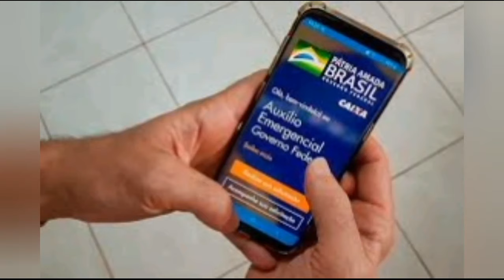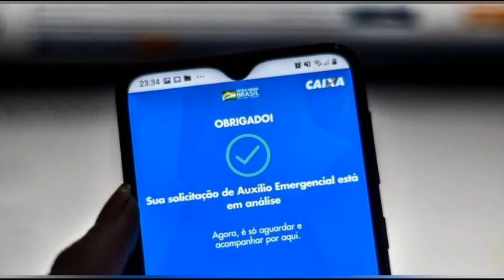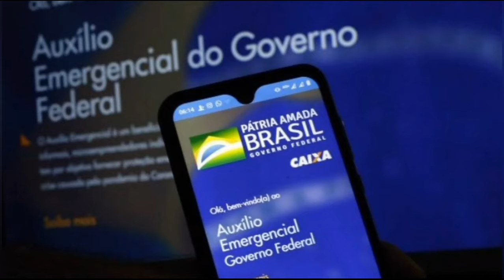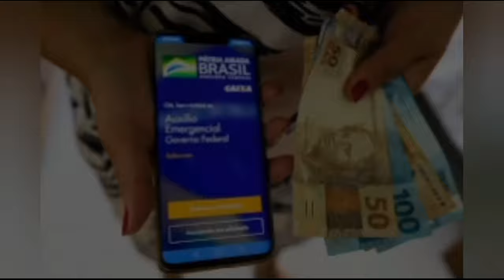ATUALIZAÇAO AUXILIO EMERGENCIAL